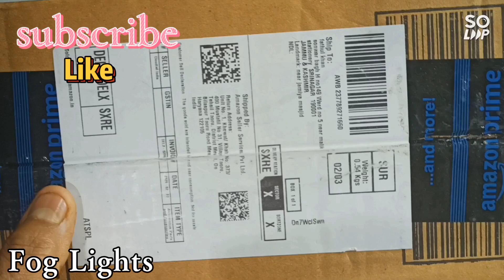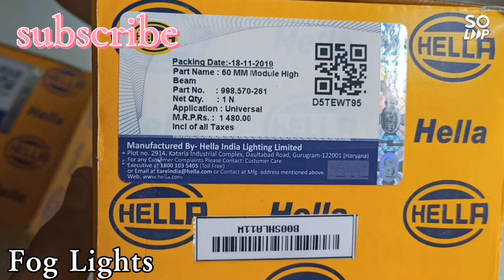Hella 60 Mm Module High Beam Light Set (12V,65W,Yellow Light) Unboxing/Motor box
Very versatile high beam lamp

High performance in a compact design, exceptional performance and light distribution

Ideal for: Retrofit and motorcycles

Specifications: Voltage:12v, beam pattern: High beam, light source: Hb3 / 9005 12v/65w bulb (t3-1/4 12v/3w (w3w) bulb), power consumption: 65w, housing material: Plastic, optics: Lens, lens material: Glass, connection: Bulb plug, approval: (021) ece/sae (031) ece